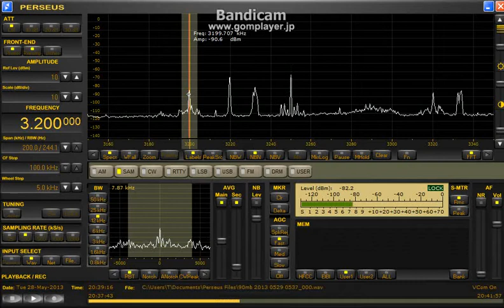3320 kHz 3200 kHz / May 28, 2013 - 2038 UTC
Sonder Grense
TWR
T2FD